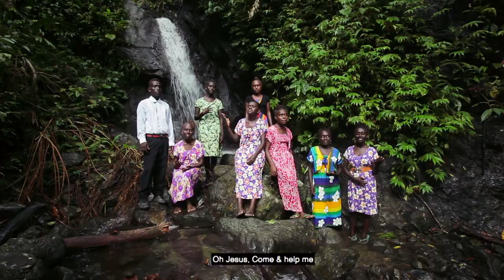Kulakula Oghoto , Sheltered Singers, Kukele Community High School.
Kulakula Oghoto (There's no happiness in this world), Sheltered Singers, Kukele Community High School. Varese Language from Choiseul Province of Solomon Islands.